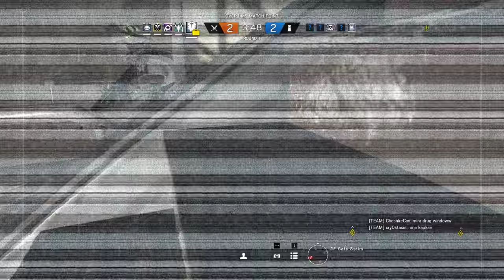Rainbow Six Siege + Part 2212 + Park TDM Bomb + Operation Chimera pcgaming crew